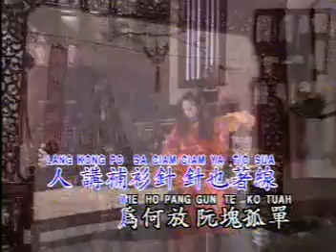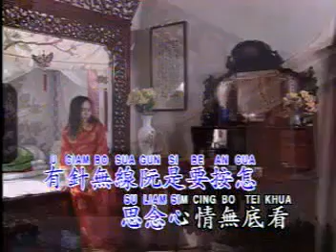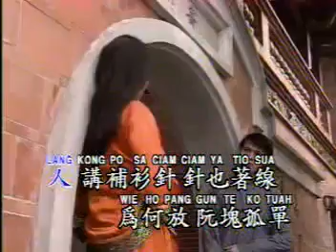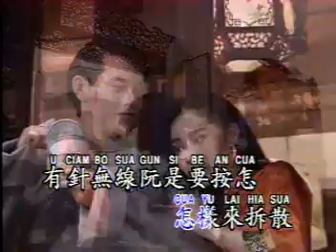CIAM SUA CHING - HOKKIEN OLD SONG